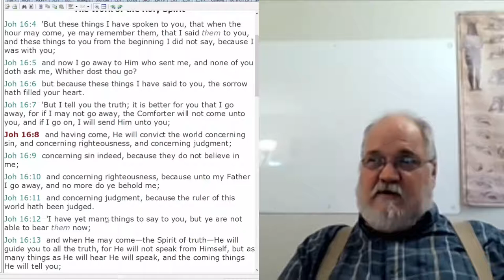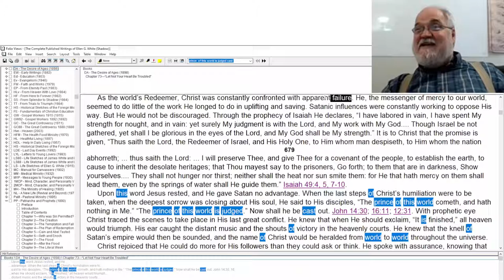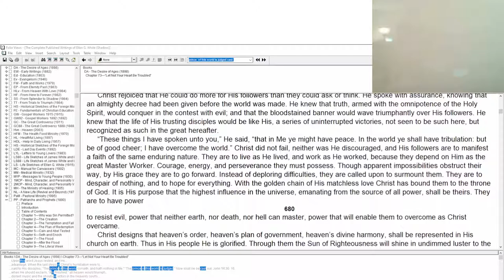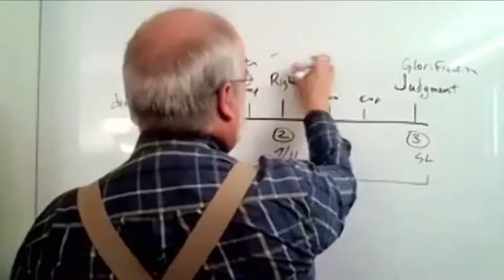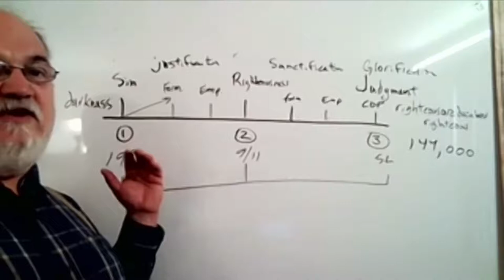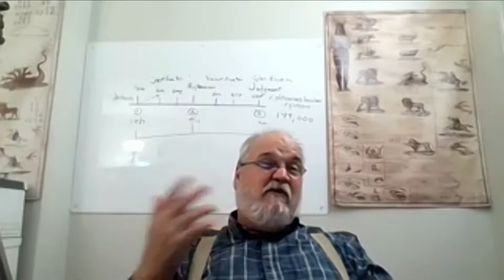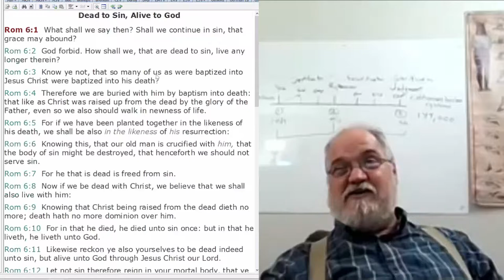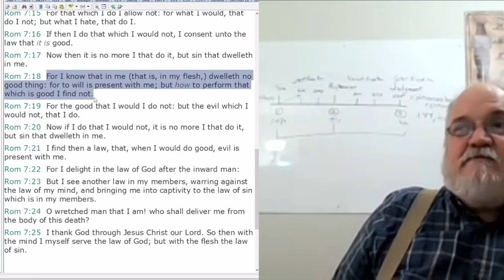2022 09 02 Three Angels Messages Part 4 - Theodore Turner